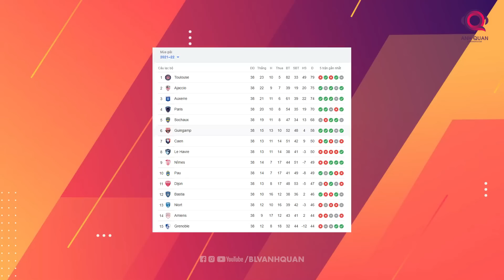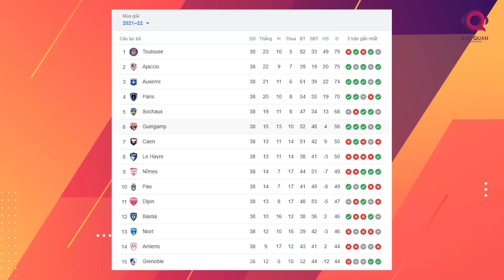PAU FC - LE HAVRE: LIỆU PAU FC SẼ GHI ĐƯỢC BÀN THẮNG ĐẦU TIÊN CỦA MÙA GIẢI